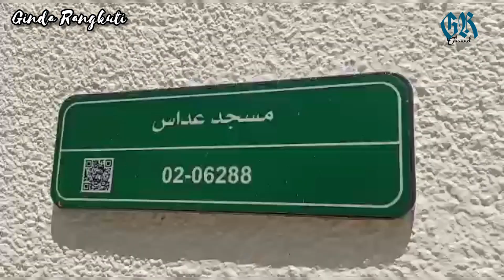Menziarahi Kota Tha'if||Jemaah Baitul Bukhori Al-Yusufiyah Sholat Di Masjid Ad Das